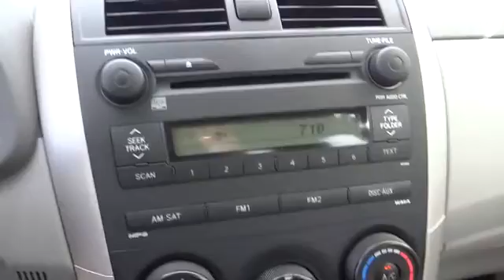2009 Toyota Corolla used, Ontario, Corona, Riverside, Chino, Upland, Fontana, CA 2067434P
2009 Toyota Corolla

Crown Toyota
1201 Kettering Drive

One Price, Simple, No Games.   2009 Toyota Corolla LE Sedan.  One owner from new and very clean condition.  Equipped with automatic transmission, power windows and locks, cruise control, MP3 CD audio and icy air conditioning.  A perfect, comfortable commuter car that will last a very long time!   At John Elway's Crown Toyota we focus on what's really important - your experience. Our One Price, Simple, No Games philosophy takes the hassle and frustration out of buying a vehicle. We monitor the market for what each vehicle is actually selling for after all the hours of back and forth negotiation. Then we post one price - our BEST price -on every vehicle upfront, saving you time and frustration. John Elway wants to be ''YOUR'' Toyota dealer.